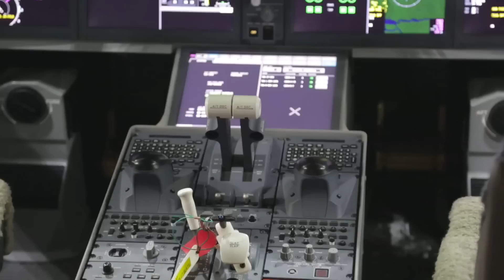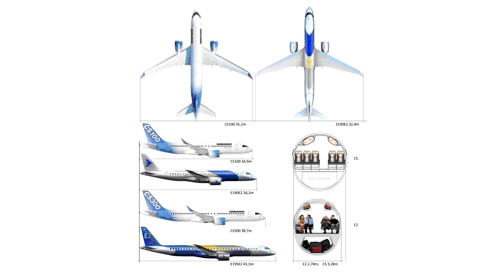Is the A220 program flawed?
The Airbus A220 program hasn’t performed as-well as many have expected it to, especially after the merger. In this video we’ll discuss the reasons to this and how it the deal between Bombardier and Airbus has placed the company in the pecking order. Find out more!